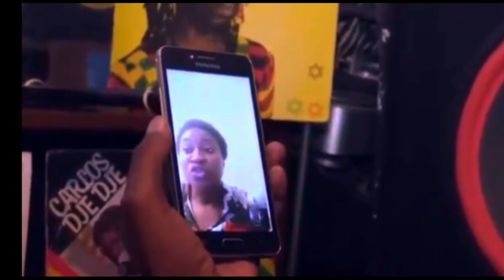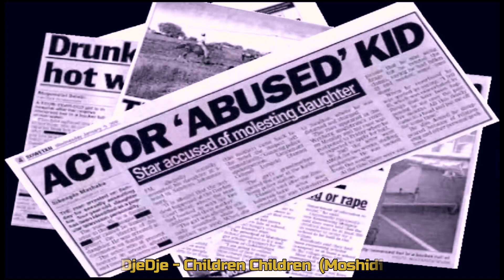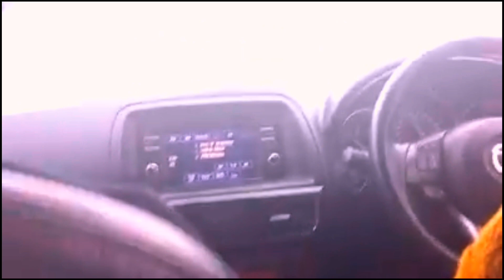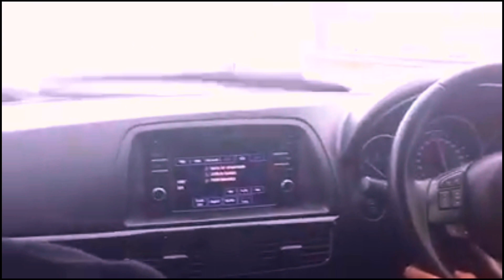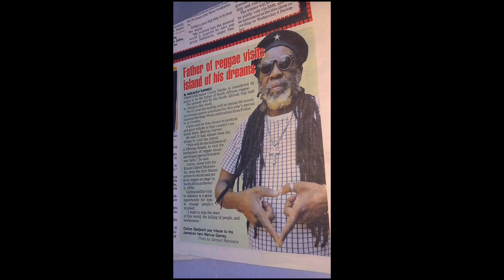REST IN PEACE Carlos DjeDje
By: Moshidi Nkgaphe Joseph
(DJ Boogieman International)
Moshidi Music
BoomWorldWide
One Heart